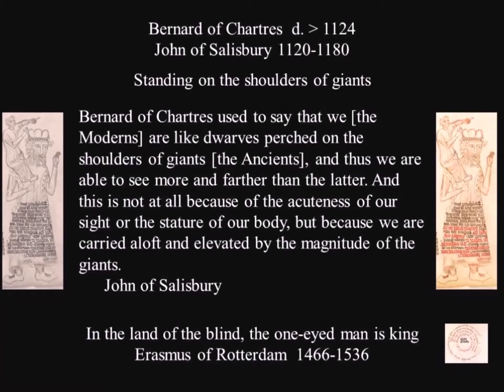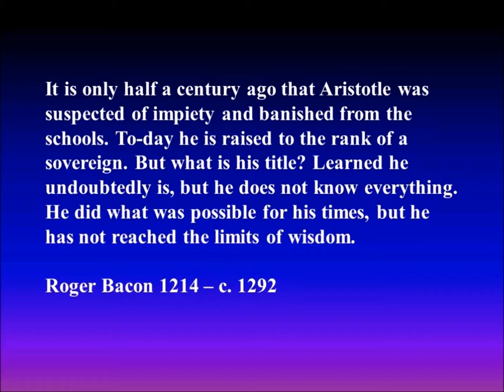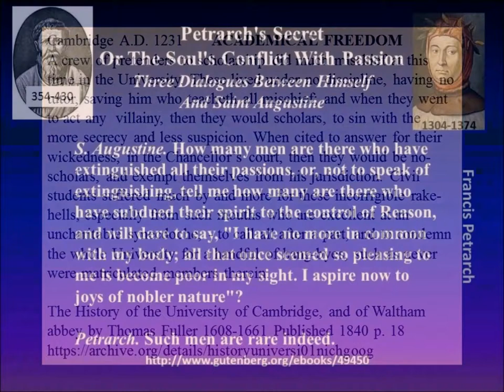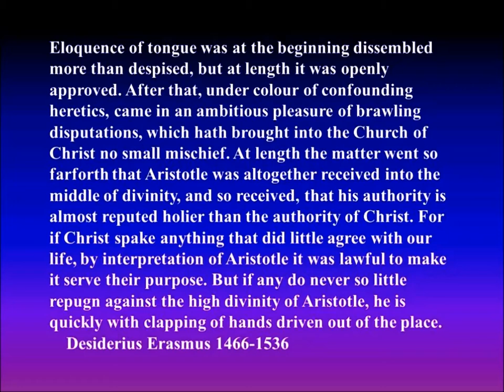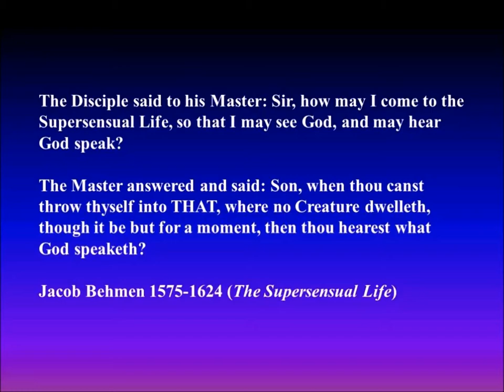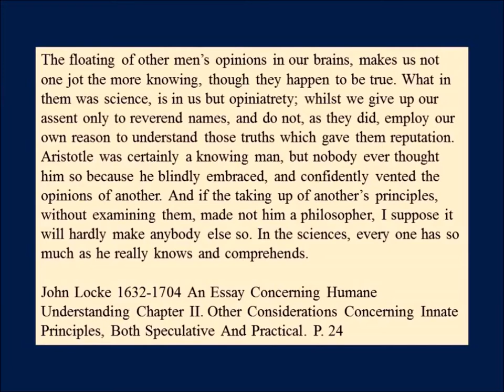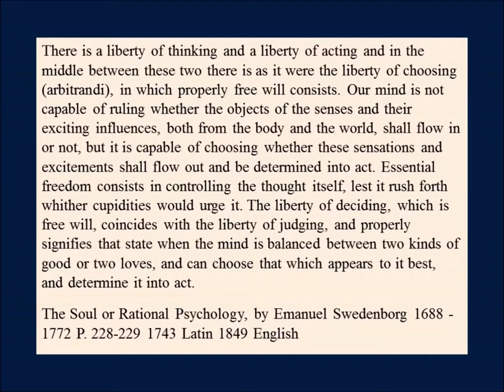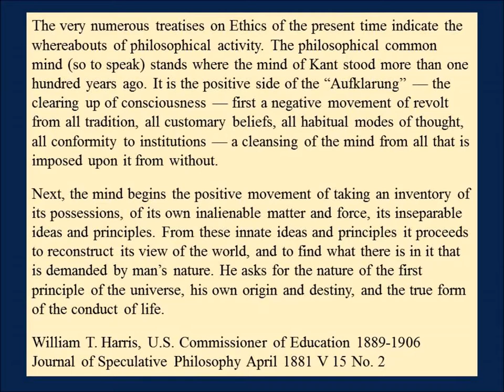John of Salisbury to William T Harris 1180-1881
This video is group of quotes that I found interesting as I have been reading about thinking and choosing and the influences that come to each of us from external sources and institutions. It follows a path from John of Salisbury, who like to stand on shoulders to William T Harris who reminded us of Kant from 100 years earlier.

The music came from Chris Zabriskie (Undercover Vampire Policeman)